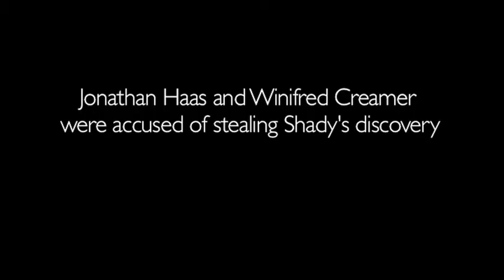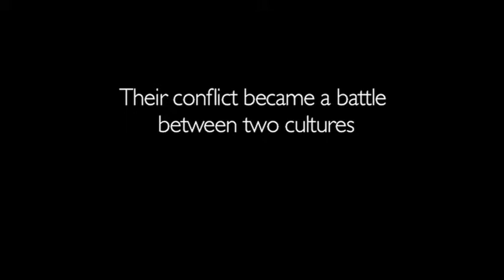Human Eaters Trailer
Trailer of the documentary film Human Eaters, a true story of ambition, archaeology and the oldest city in the Americas.

Directed by: Sam Kendrick and Jeffrey Yohalem